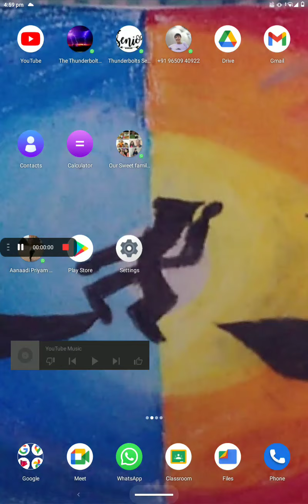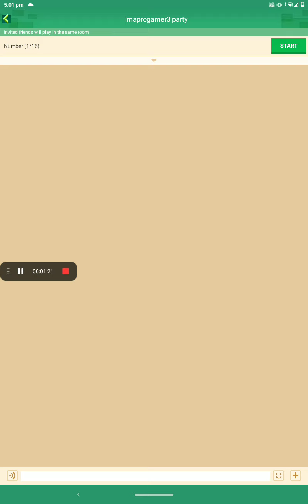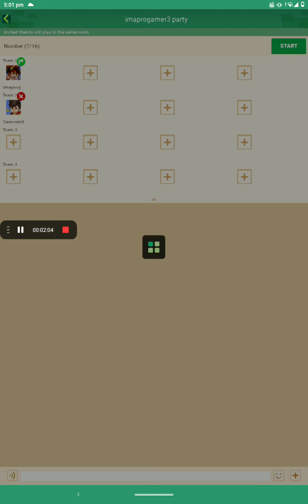Pvp!! 1v1 method with friends!! Bedwars tutorial!! Firebolt gamer 260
Hi guys
Firebolt here
Today I will be showing the method by which amaan bg and drunk have duels
Pvp with friends!!
Please watch the video
Thanks goldenmask bg for the support
Bye